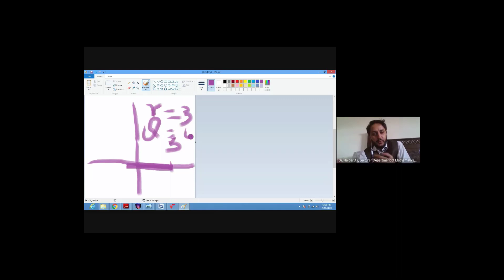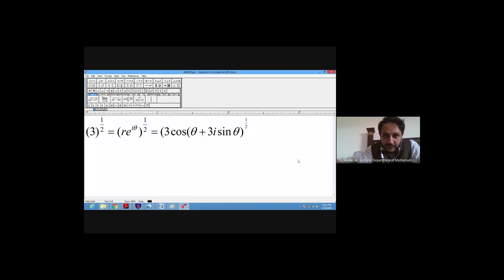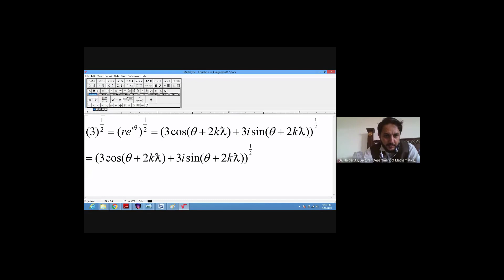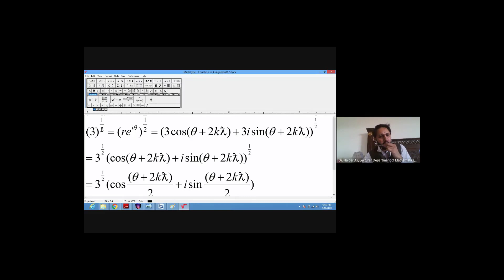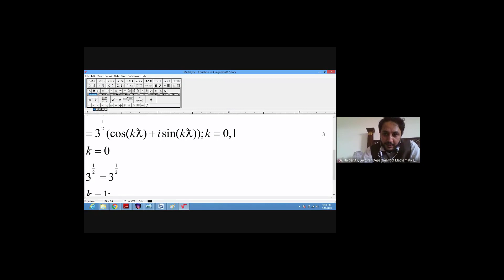Finding Complex Number Square Root | Complex Analysis | Lec 2B | Mathematics with Dr. Haider Ali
Finding Square Root of Complex Numbers | Complex Analysis
Complex Analysis, Complex Numbers, Cartesian and polar coordinates, Neighborhood, deleted Neighborhood, Geometrical representation, interior, boundary and exterior of a set,
This video lecture of Complex Analysis Contain concept of Analytic Function &  Cauchy Riemann Equation will help Engineering and Basic Science students to understand following topic of of Mathematics:
1.  What is Basic Concept of Complex Analysis ?
2.  What is Definition of Analytic Function?
3. how to Check Function is Analytic or not ?
4. How to differentiate Complex Function ?
Find Online Engineering Math 2018 Online Solutions Of Analytic Function or differentiation of Complex Function By  Dr. Haider Ali